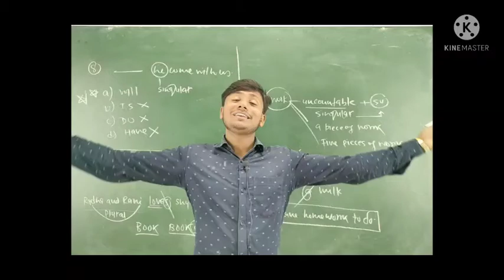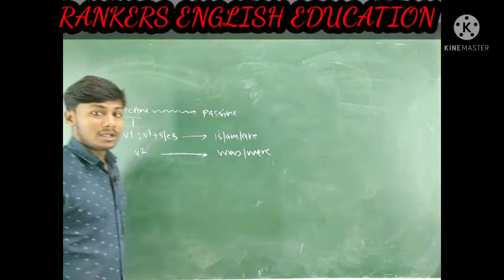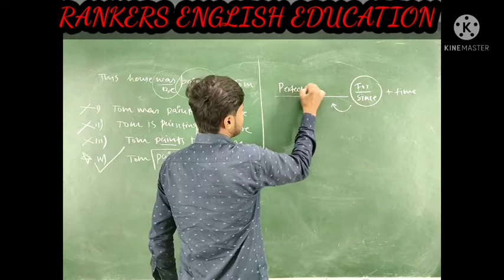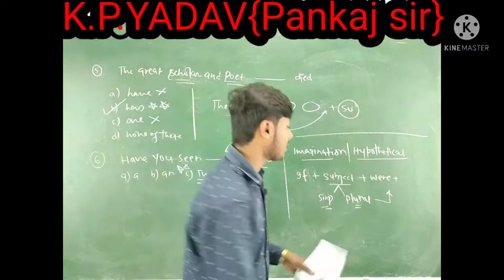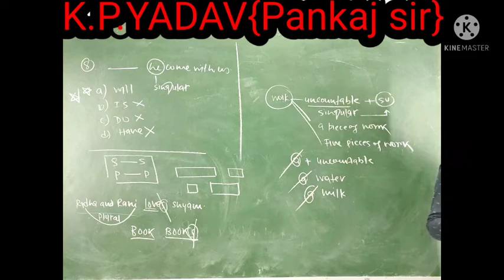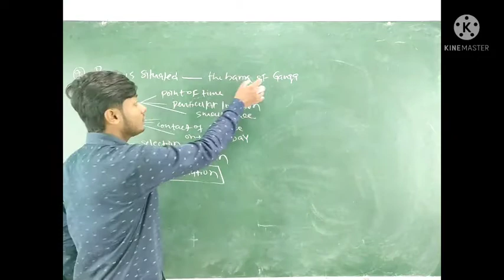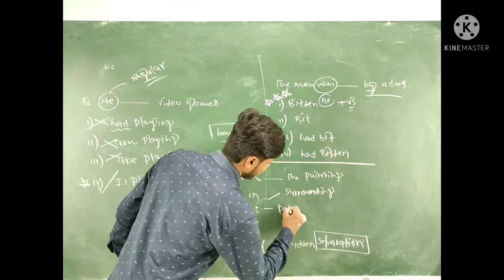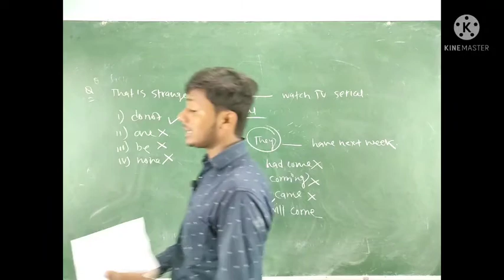Frequently asked questions in 12th board exam#12th English vvi questions.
facultyofenglishlanguage motivation success#motivationalstory
motivationspeech motivational videos।

About RANKERS ENGLISH EDUCATION BHARWARA; DARBHANGA---

Here you will find English language, general knowledge ,current affairs, science and technology, physics, chemistry ,biology, defence ,Air force and social education videos.
best coaching institute in Bihar for UPSC, SSC, bank, railway, airforce, NDA, CDS, CPF and other competitive exams.